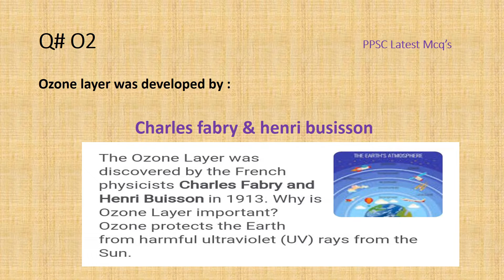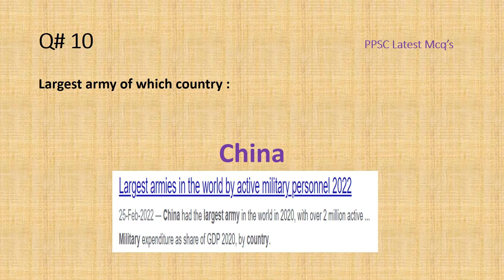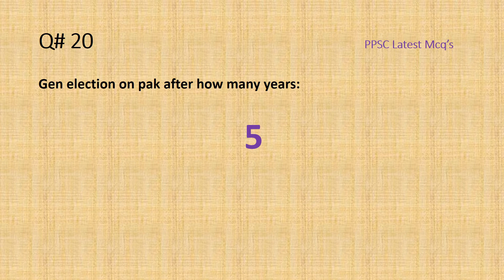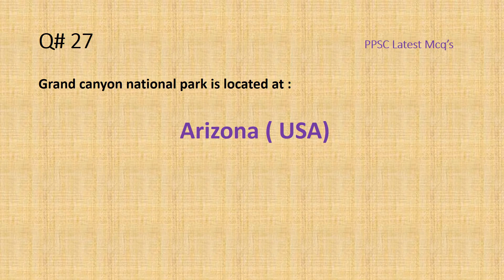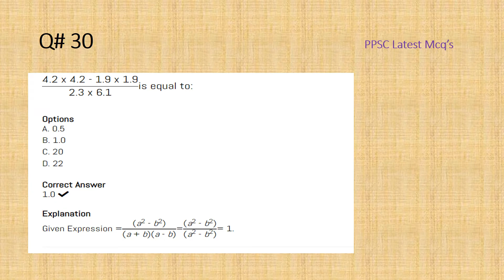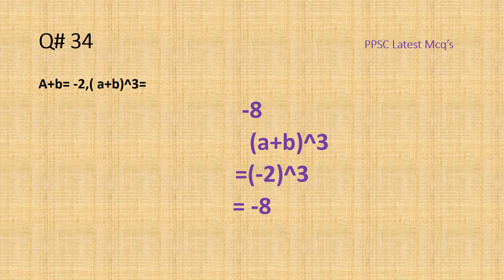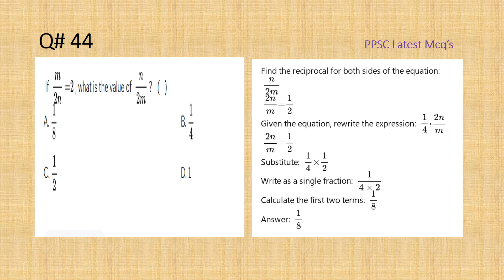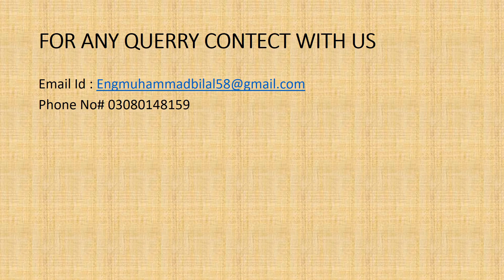Assistant Research Officer (BS-17 ) Agriculture Department | GK Part | Case No. 9K2021 | 19-03-2022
Assistant Research Officer (BS-17 ) in Agriculture Department | GK Part | Case No. 9K2021 | 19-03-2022

Text with Your name and where are you from?